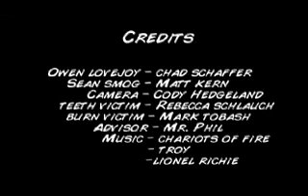Puff of Death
the side effects can be heartbreaking